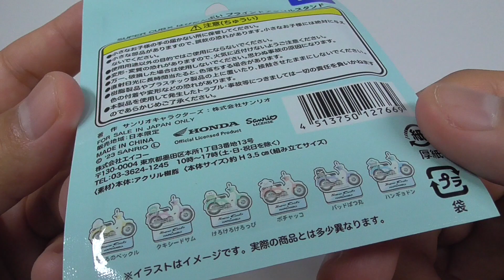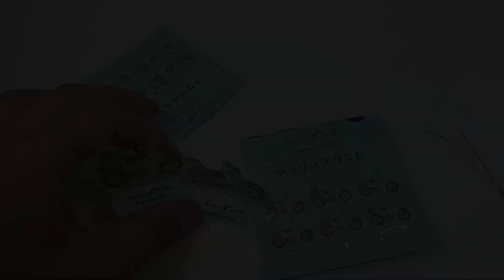はぴだんぶい×スーパーカブ コラボデザインアクリル Hapidanbui x Super Cub collaboration design acrylic stand